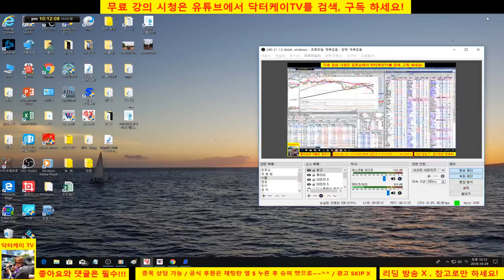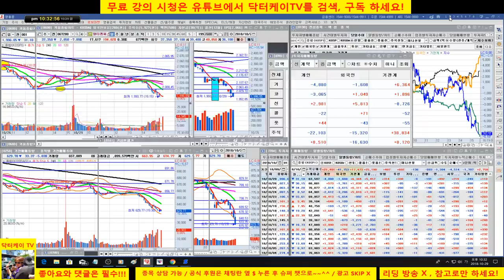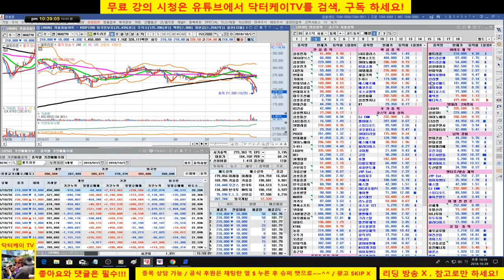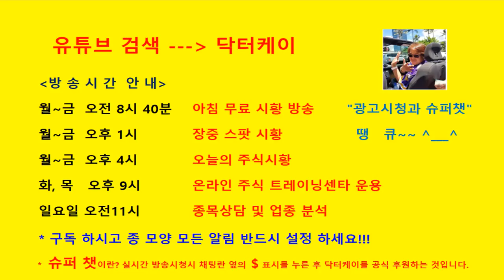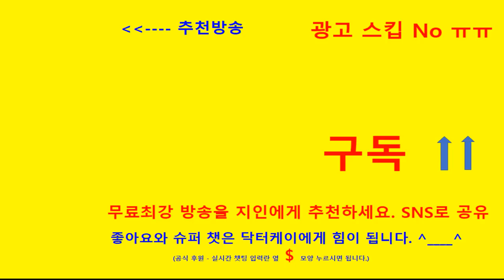= 닥터케이 TV =오늘의 주식시황 & 셀트리온 삼형제와 바이오주는 닥터케이가 책임진다/181029/시장 폭락/셀트리온 추가 하락/바이오주 위험하다고 했습니다/현대위아,삼천당제약